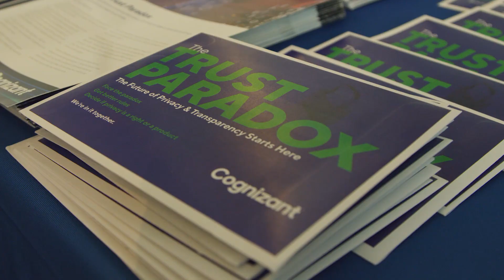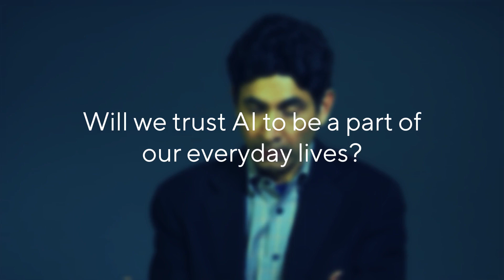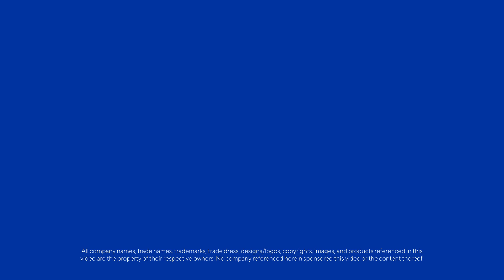The Trust Paradox: What is the role of ethics in AI? | Cognizant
Revelations of intentional and unintentional use and misuse of consumers’ personal data in 2018 have left people feeling vulnerable and even angry. Debates continue to drive headlines and are gaining in volume and intensity in private companies, legislative halls, regulatory agencies, the media, and homes all over the world about the best way to manage trust and privacy in the digital economy. But there is a paradox between what consumers and their advocates say they want and what we actually do: consumer social media and Internet use remains largely unchanged.

Join this diverse panel of experts for a timely and relevant conversation about the future of privacy, trust, and transparency. How should we govern and regulate data in an economy increasingly driven by new machines? How should companies be thinking about encoding greater protection into the technologies they are developing and using? How can we foster trust in our institutions and even each other? Panelists include Chris Kelly, Public Policy and Privacy Strategist, Jen King, Director of Privacy, CIS, Stanford University, Ruby Zefo, Chief Privacy Officer, Uber, with moderator Paul Roehrig, Head of Strategy, Cognizant Digital Business.